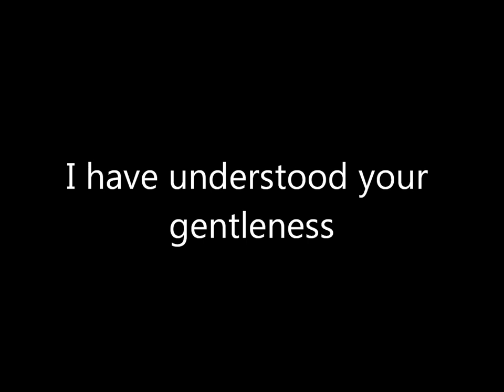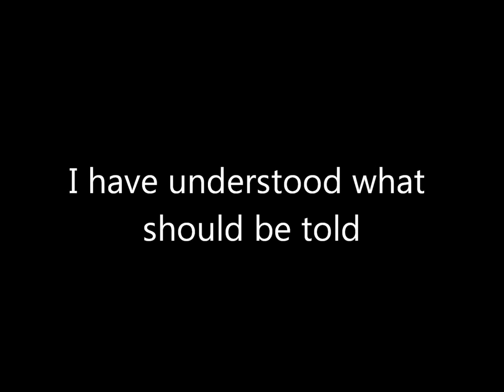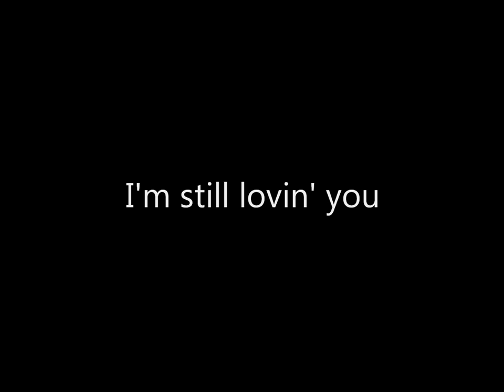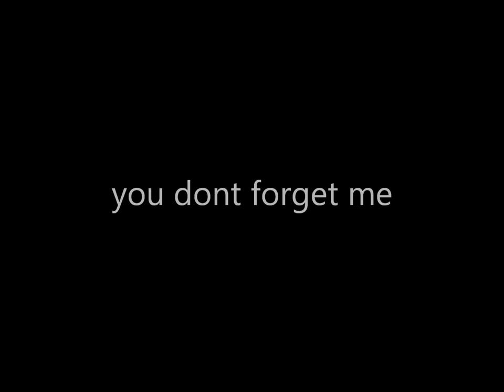Gollbetty - I'm still lovin' you english lyrics